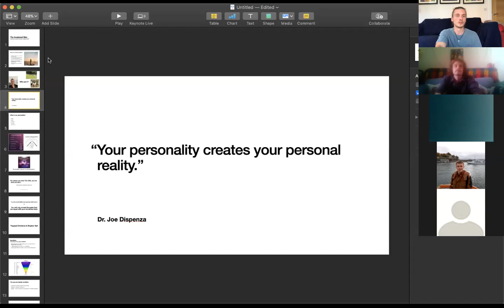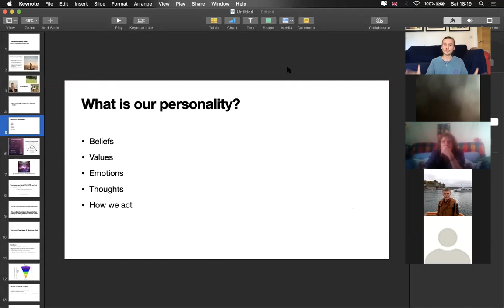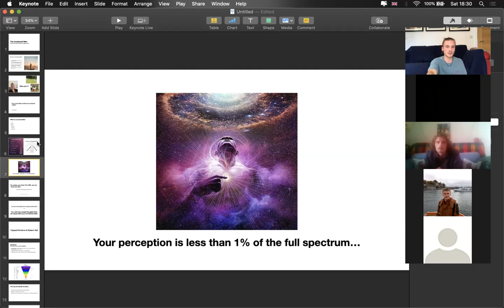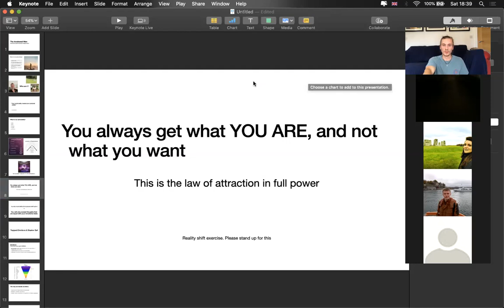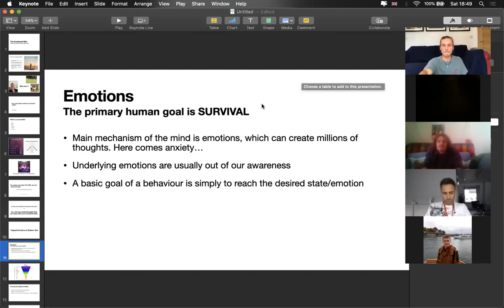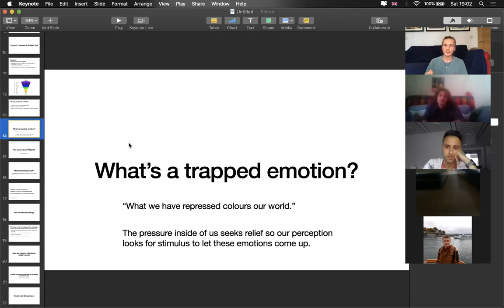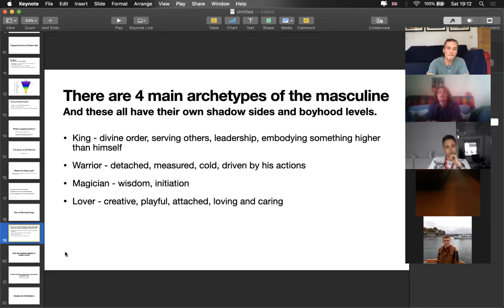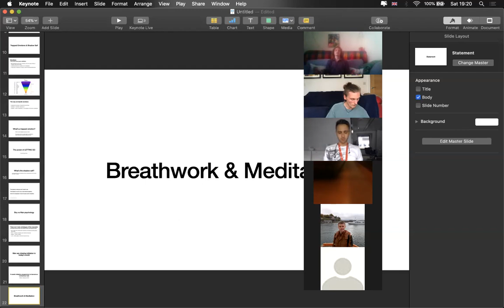Inner Mastery Workshop for Men - Aug 2020